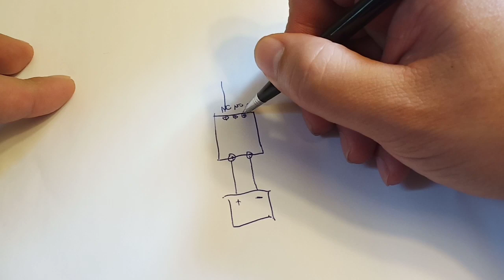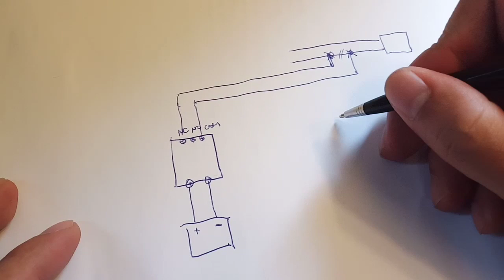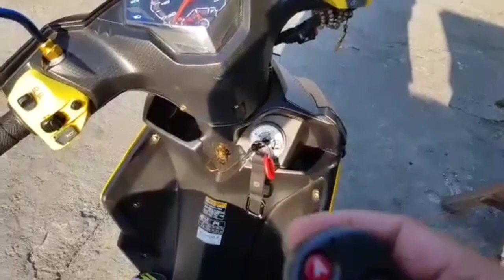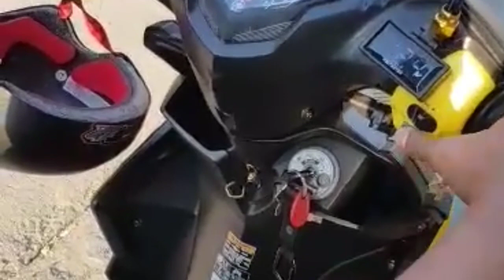How to install remote kill switch. Yamaha mio i125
170 pesos wireless remote kill switch.